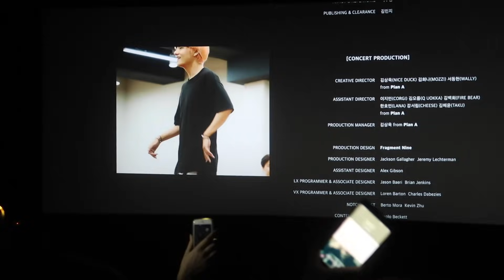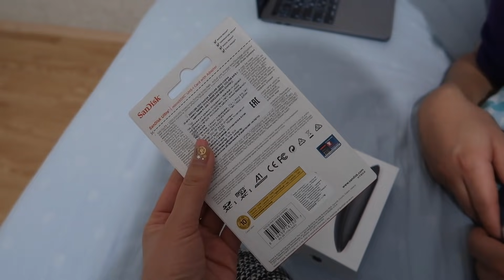СХОДИЛИ НА КОНЦЕРТ BTS / МОИ ПОДАРКИ / Niky Sarang/ 26.01.2019